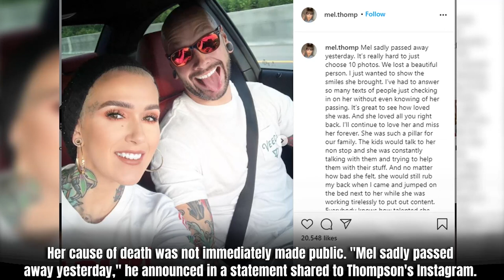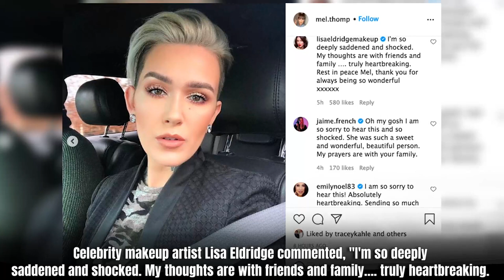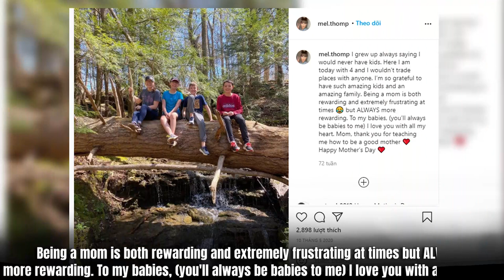How Did YouTube beauty vlogger Star Mel Thompson Dead at 35?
On Monday, Sept. 27, Thompson's husband announced that the YouTube star had died one day prior at the age of 35. Her cause of death was not immediately made public.
"Mel sadly passed away yesterday," he announced in a statement shared to Thompson's Instagram. "It's really hard to just choose 10 photos. We lost a beautiful person."